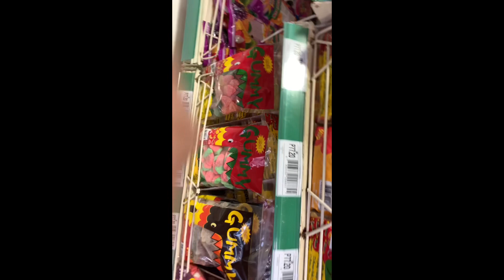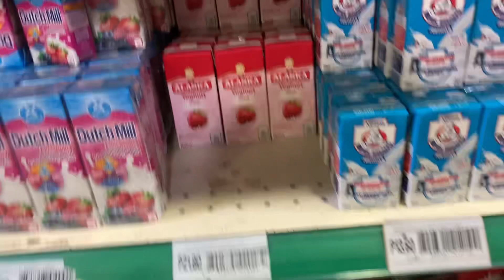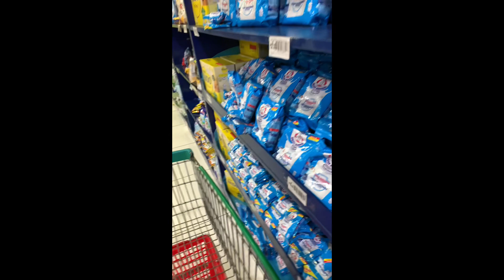Quick grocery dagdag paninda..